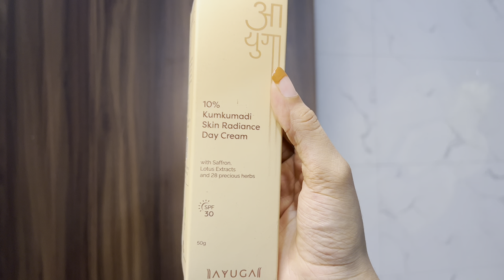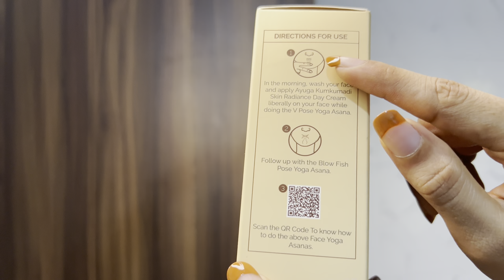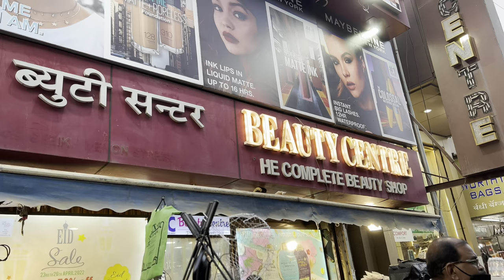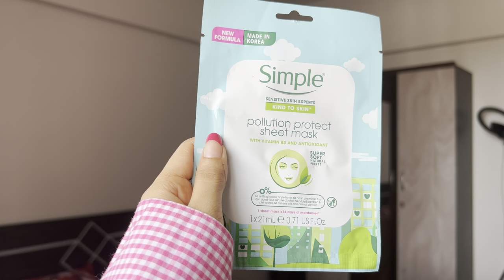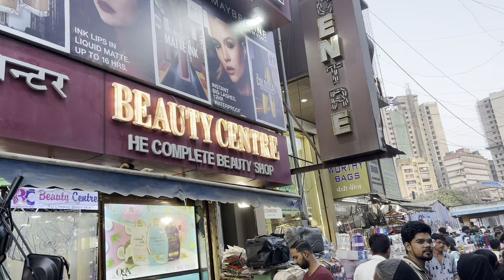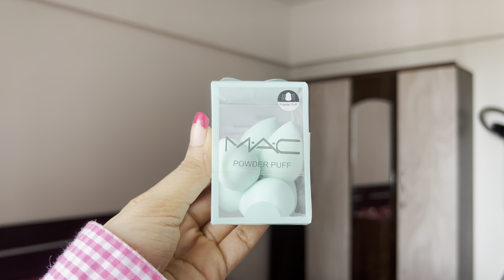Mumbai Street Shopping Vlog | Colaba Causway | Haul | Mishti Pandey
Hello all!!💚

Today I am taking you inside the l Colaba Causeway market one of the well-known famous market of Mumbai for street shopping, not only does this market has street shopping but also some good Brand boutiques, and also you can experience the plaza shopping center in the same lane.

This market is really loved by street shopping lovers here you can shop for Clothes, Jewelry, Handbags l and also books on very good deals.

Enjoy this virtual tour of the market.🌸